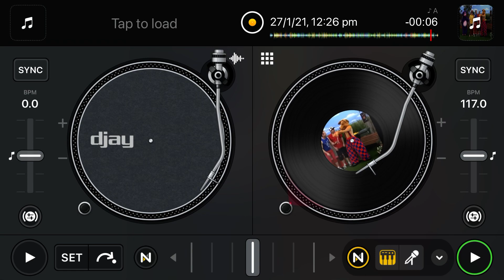The Hooley Dooleys - Ants in My Pants (Karaoke Version)